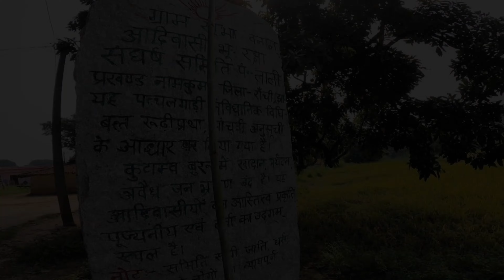XPULSE REALLY PRO/KTM ADVENTURE 390 EP 2 XTREME OFFROAD ranchi jharkhand hero ktm vlog biker .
Hlw namaskar JOHAR Mera naam ankit hai aur mai ranchi ka rahne wala hu.
आप kaise ho.,mai आशा krta hu aap achee honge.
Ye video 2nd ep hai ..agar aap 1st video nahi dekhe h to jarur se niche diye gye link pe jayen aur dekhne .